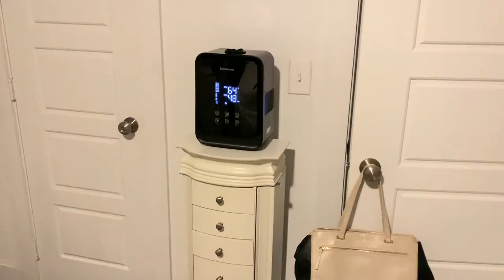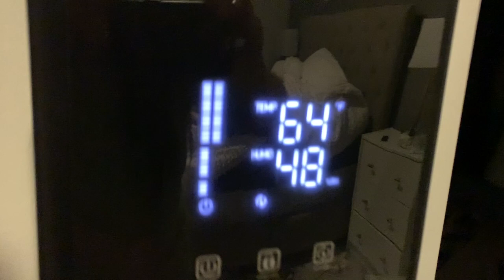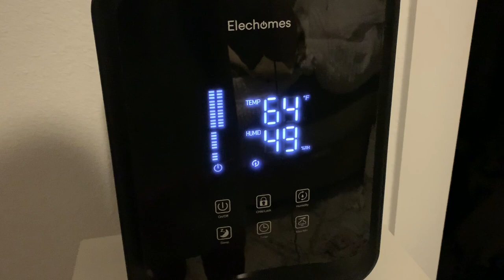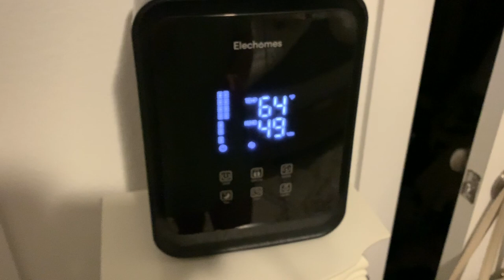WORK FROM HOME VLOG 🏡 WHIPPED COFFEE AND WHAT I EAT IN A DAY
I wish I could work from home every day, I’m such a home body!🏡 I am LOVING the whipped coffee, if you try it definitely let me know! I enjoyed spending the day with you, links for the air purifier and humidifier below ❤️

🙏🏼ELECHOMES AIR PURIFIER
GOOD THROUGH MAY 31st, 2020!

MORE ABOUT THE AIR PURIFIER!
1. Wifi smart control, all operations can be down on the smartphone, you can see PM2.5 in your smartphone.
2.  True HEPA H13 filter with advanced 4-stage filtration system: Especially add antibacterial cloth, 4-stage filtration system captures 99,97% of common Airborne.
3. Smart air quality sensor: automatically adjust the fan speed in response to real-time air quality and color monitor show the air quality
4. User-friendly sleep & timer settings: Extreme quiet with sleep mode 22dB.
5. Passed UL, FCC, CARB certification: The CARB certification is a certificate issued by the California Air Resources Board and has high authority.

6. Compared to normal air purifiers, we added antibacterial cloth, which has higher purify efficiency.

🙏🏼ELECHOMES HUMIDIFIER
GOOD THROUGH APRIL 30th, 2020!

MORE ABOUT THE HUMIDIFER!
1.Ultrasonic cool mist: ultrasound technology higher mist output and direction with the twin 360 degree rotating nozzles, along with 3 mist strengths.
2. Easy- read led screen: keep track of humidity, temperature with the larger led screen. Whisper-quiet operation & bottom fill & large capacity: 4.5L capacity can run up to 35 hrs and
3.less than 38 DB whisper-quiet operation.
4.Aromatherapy & included filter cartridge.
5.Great design for home decoration.

| HERE ARE SOME WAYS I SAVE MONEY |

| MY CURRENT FAVORITES |

•MEAL PREP CONTAINERS

•FOOD SCALE

•CAST IRON GRILL PAN

•AIR FRYER

•PHONE CASE

•FITBIT BAND

•NEW PHONE MOUNT & LIGHT

Hey y’all, I’m Lauren!👋🏼 I started WW in September 2016 and lost over 60 pounds, in February 2020 I decided to quit WW and focus more on Whole Foods, nutrients and good ingredients! It will definitely be balanced with the occasional taco bell...lol! I live in Texas, have the best cat named Hutch, an amazing boyfriend named Morgan, I love coffee, home decor, and anything true crime. Thanks for joining me on my journey, I hope you find some ideas and motivation for your own!💕✨

I N S T A G R A M | @im_LouiseLane

P I N T E R E S T |  Louise Lane